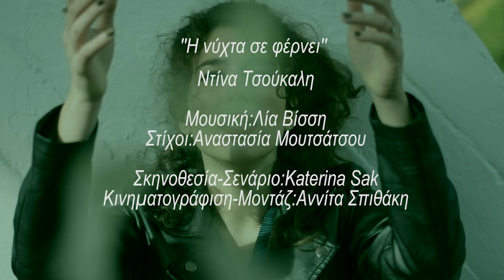Ντίνα Τσούκαλη - Η Νύχτα Σε Φέρνει - Official Music Video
Μουσική: Λία Βισση
Στίχοι: Αναστασία Μουτσάτσου

Σκηνοθεσία-Σενάριο: Katerina Sak
Κινηματογράφιση-Μοντάζ: Αννίτα Σπιθάκη

Παραγωγή : Λία Βίσση
Ενορχήστρωση-Προγραμματισμός-Κιθάρες : Σπύρος Πάζιος
Drums :Νίκος Χρονόπουλος
Φωνητικά : Olivia
Ηχογράφηση: Studio Tesserakto
Ηχοληψία-Μίξη-Mastering : Νίκος Χρονόπουλος

Έπαιξαν με αλφαβητική σειρά οι:
Στέλλα Γρηγοράκη
Κατερίνα Γκουλιαβέρα
Γιάννης Κακούρης

Ευχαριστούμε τη Δημοτική Σύμβουλο Μάντυ Ρώτα και τον Δήμο Αμαρουσίου για την πολύτιμη βοήθεια τους .

Στίχοι:
Σα σκιά στο σκοτάδι που τη φέρνει το βράδυ,
Θα φανείς στη ζωή μου ξαφνικά.
Όταν όλα ησυχάζουν και οι σκέψεις βουλιάζουν,
Να ζητάς πράγματα μοναδικά.
Να μου κλέβεις τον ύπνο, να γυρεύεις τον οίκτο
Και στο χθες πίσω να με γυρνάς.
Κι όταν μ’ έχεις ληστέψει κι έχεις μπει μες στη σκέψη
Μες στο φως της αυγής μου να σκορπάς.

Η νύχτα σε φέρνει και η μέρα σε ρίχνει στην άβυσσο ,
Μα κάτω απ’ τον ήλιο μακριά σου θα βρω τον παράδεισο.

Τρέμω μήπως γυρίσεις , λέω πως πρέπει να σβήσεις,
Σαν ποτέ να μην ήρθες να χαθείς.
Και στους ίσκιους του δρόμου και στα μάτια του κόσμου
Τρέμω μήπως εσύ ξαναφανείς.